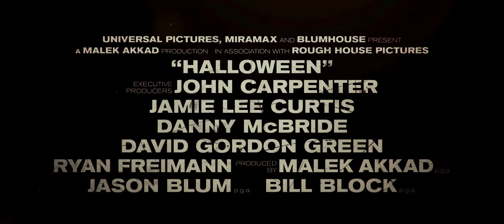HALLOWEEN - Trailer Deutsch - Kinoevent Rapperswil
Seit er vor 40 Jahren mit einer brutalen Mordserie die amerikanische Kleinstadt Haddonfield terrorisierte, sitzt Michael Myers (Nick Castle), abgeschottet von der Aussenwelt, in einer psychiatrischen Anstalt in Haft. Als er zusammen mit anderen hochgefährlichen Insassen verlegt werden soll, passiert die Katastrophe: Der Gefangenentransport verunglückt nachts auf offener Strasse und ermöglicht ihm die Flucht. Angetrieben von seinem bestialischen Drang zu morden, macht sich Myers auf nach Haddonfield und der entsetzliche Alptraum beginnt für die Bewohner aufs Neue. Nur Laurie (Jamie Lee Curtis), die dem maskierten Killer seinerzeit nur knapp entkommen konnte, ist vorbereitet, sich dem personifizierten Bösen entgegenzustellen...

Länge: 106 min.
Genre: Horror, Thriller
Mit: Judy Greer, Jamie Lee Curtis
Sprache: Deutsch
Ab: 16 Jahren